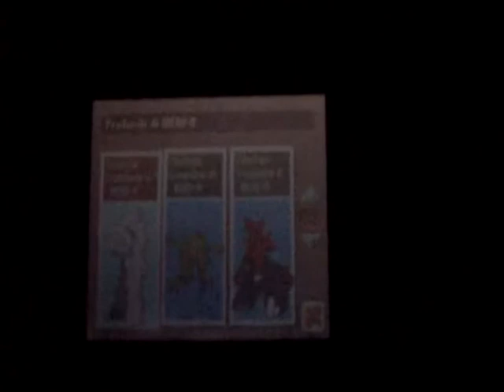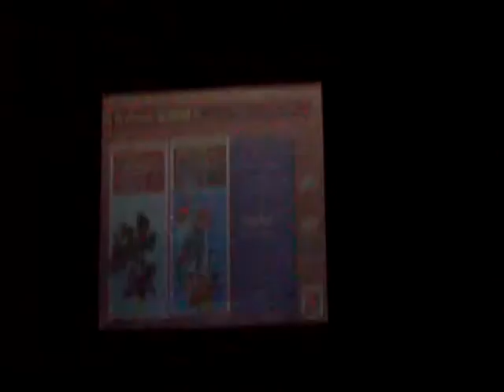Let's Play Spore Creatures [ITA] Extra 3: Mie Creature + Trucchi + Parti Introvabili Action Replay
Concludiamo in bellezza con questo mega episodio extra in cui mostrerò di tutto e di più:

- I trucchi, che saranno comprabili al negozio dei trucchi nella sezione "STEMMI" di Sporepedia dopo aver attivato la modalità Riavvio. (Modalità vernice = Quando lanciate le rocce viene rilasciato del colore, grazie a TheOkrim99 per l'informazione)

- Le mie creature create da me

- Parti di creatura assolutamente introvabili giocando normalmente: le parti degli sporimorfi e il tentacolo delle creature infettate da Gascuto. Queste appaiono solo negli script del gioco e sono ottenibili solamente con trucchi action replay.